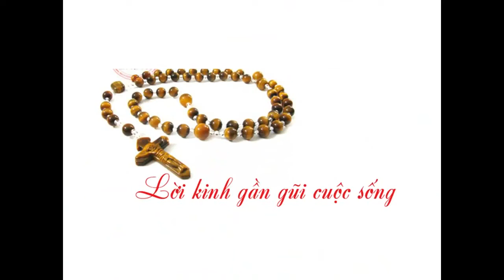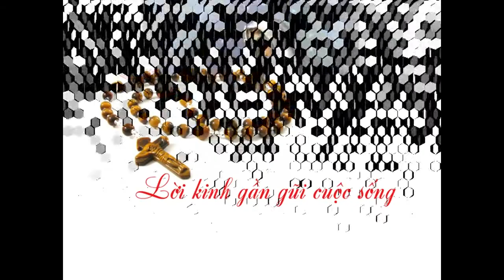Bài giảng lễ Đức Mẹ Fatima 13.10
Lịch sử Đức Mẹ hiện ra tại Fatima - NOI GƯƠNG MẸ SỐNG NHÂN ĐỨC MỖI NGÀY